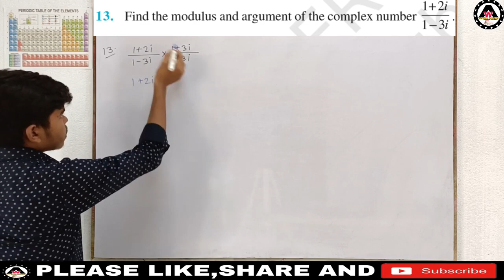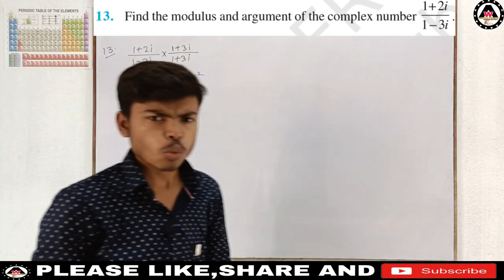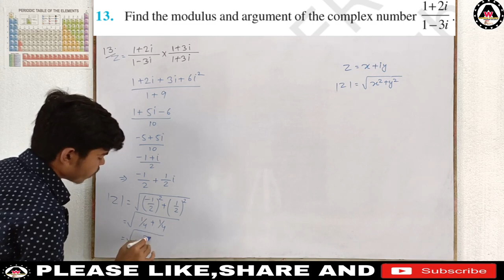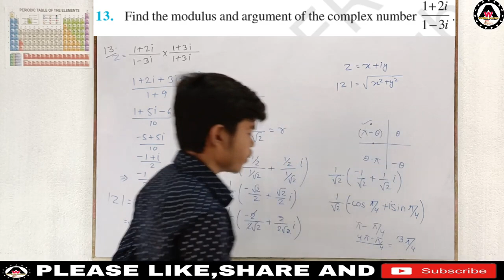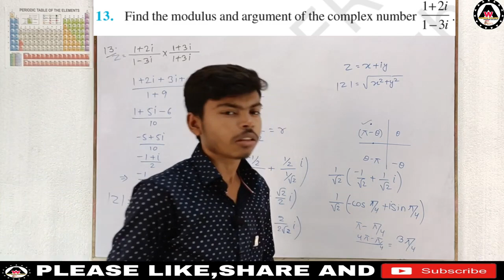Find the modulus and argument of the complex number 1+2i/1-3i|| Worldeez Academy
worldeezacademy Find the modulus and argument of the complex number 1+2i/1-3i#solutionofclass11thcomplexnumberofmiscellaneousexercisequestionno.13

1.Simplest education
2.Full concept
3.Detail theory with explanation
4.Easily understandable
5.Feel like live class